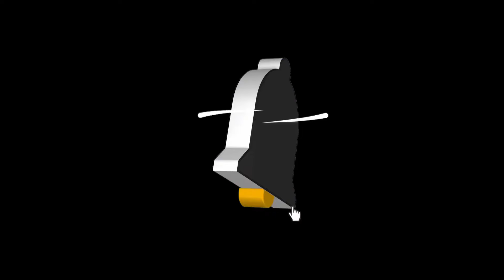ALL MUST CHOOSE! House of the Dragon S2 TRAILER REACTION!!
We are super excited for JUNE! House of the Dragon S2 Trailer involves an epic showdown between Team Black Vs. Team Green. Which side do you choose?

X - JayLeeAC